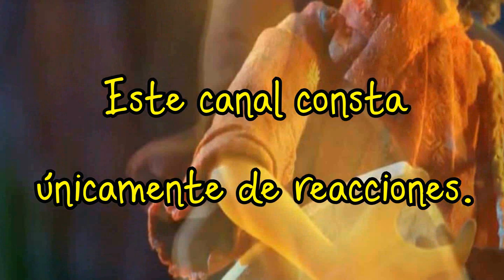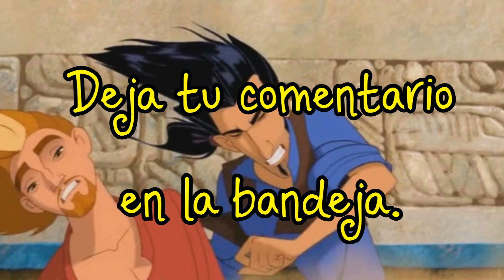DUMBO ||| TRAILERS COMENTADOS